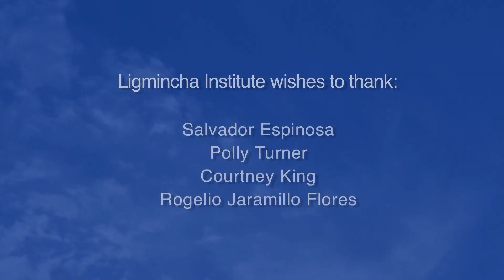འོད་གསལ་སེམས་ཀྱི་རིགས་སད་པའི་སྐོར། ཐ་མར་འཇུག་བསྡུ་བའི་སྐོར།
16